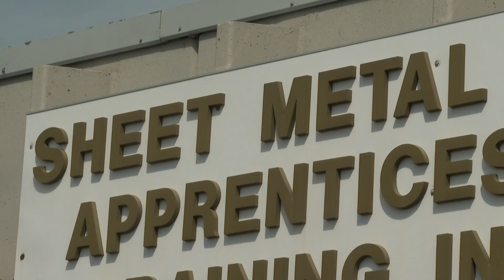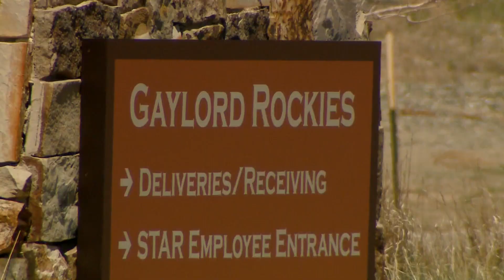Local union for sheet metal workers push for HVAC collapse investigation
A local union for sheet metal workers is asking for an independent investigation into the H-VAC collapse at the Gaylord Rockies resort earlier this month.

9NEWS (KUSA) is located in Denver, Colorado.